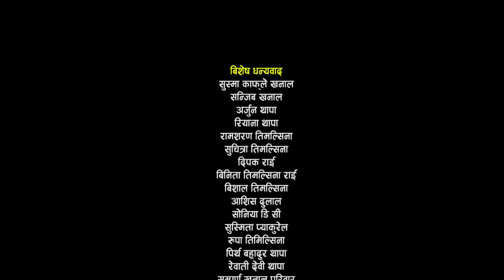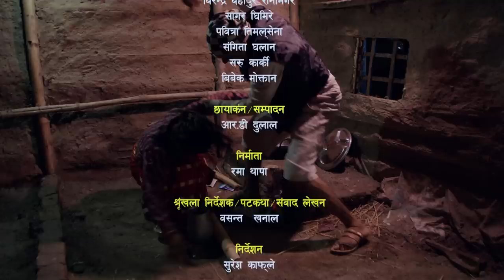Nepali serial JUNU | Episode - 1 | जुनु भाग - १ ( कथा नारीको ) junu | 2023 | Emotional story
Artists
Basanta Khanal
Birendra Ranamagar
Sagar Ghimire
Pabitra Timalsena
Bibek moktan
Saru Karki
Rajan Khadka

Camera/Edit
RD Radha Dulal

Drone
Suresh Kafle

Producer
Rama Thapa

Chif A.Director /Writer
Basanta Khanal

Director
Suresh Kafle